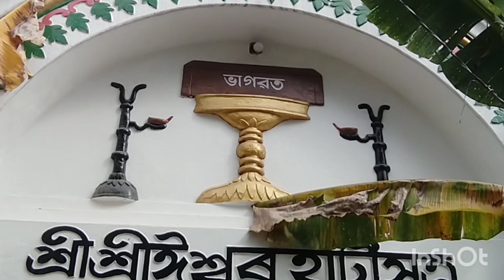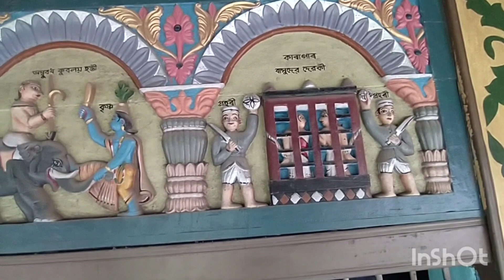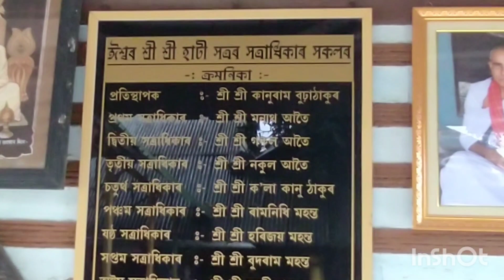shree shree sankar mandir sualkuchi ( শ্ৰী শ্ৰী শঙ্কৰ মন্দিৰ শুৱালকুছি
৫৭৫ তাম  আৱিৰ্ভাব  তিথি উপলক্ষে  বস্ত্ৰ নগৰী শুৱালকুছি আই সকলে কৰা গুৰু সেৱা ______